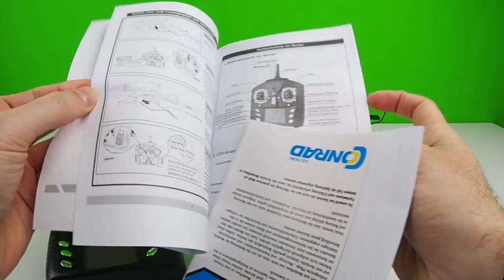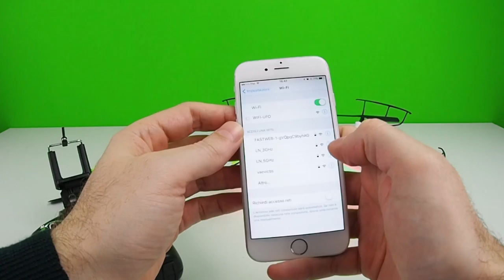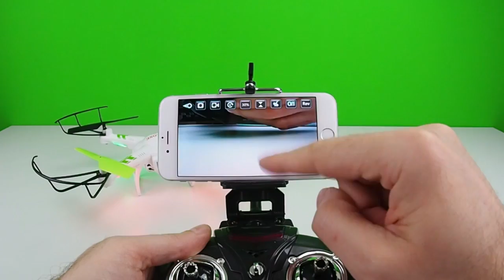Reely Cyclone 245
Torniamo a parlare di droni, questa volta con uno di fascia medio/bassa, questo Cycole 245 della Reely: vola quasi decentemente e ha una camera incorporata che può essere registrata in tempo reale con uno smartphone. Vediamo in questo IncautoUnboxing cosa ne pensa Itomi!